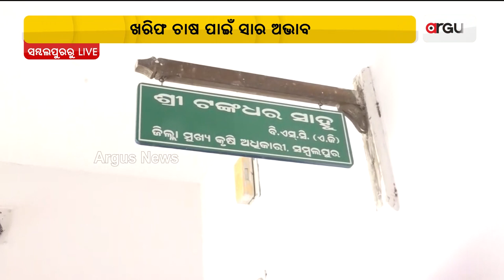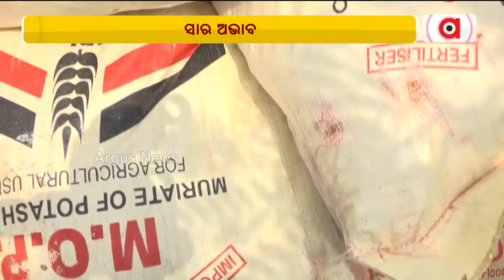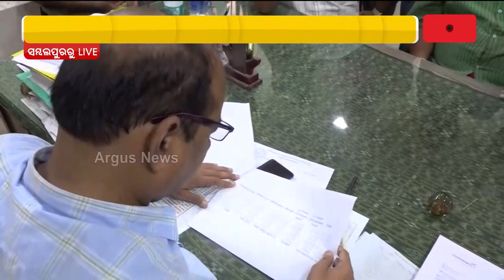Farmers Tense Due To Shortage Of Urea Fertilizer For Kharif Crops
Farmers Tense Due To Shortage Of Urea Fertilizer For Kharif Crops In Sambalpur.